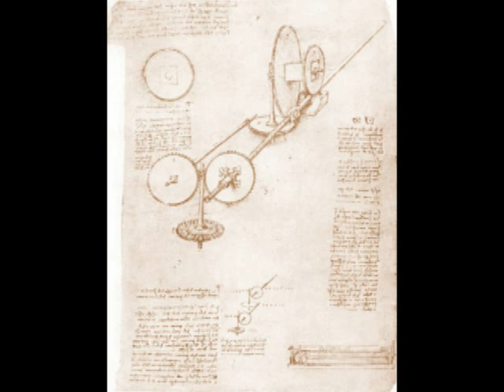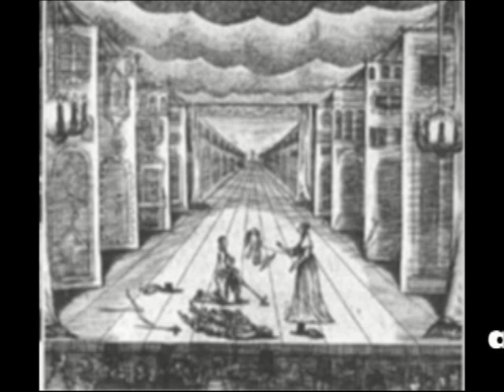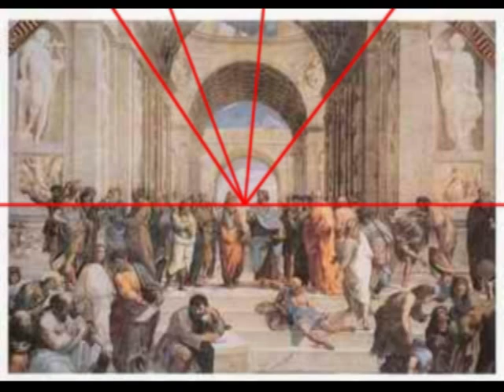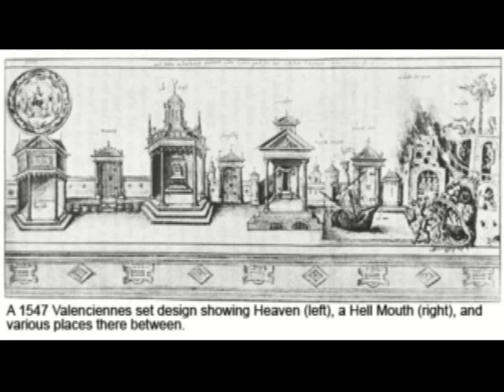The Italian Renaissance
Page 88 of Glencoe's "Exploring Theater" textbook for middle school drama students